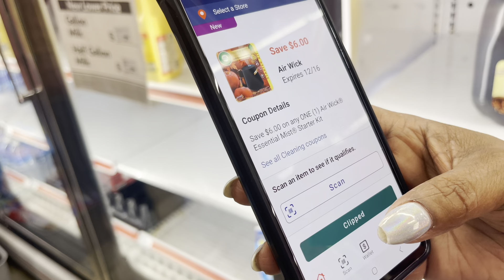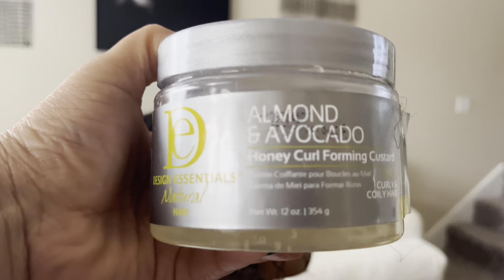Hair Woes!/ store sale 50% off / I ran into @TootieTooReal ​⁠​⁠ mom!/ skin care